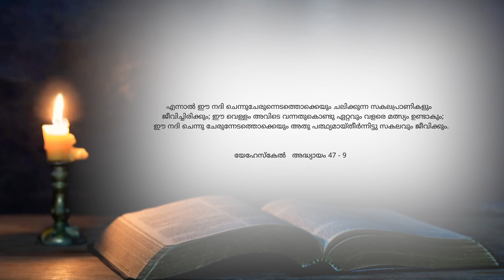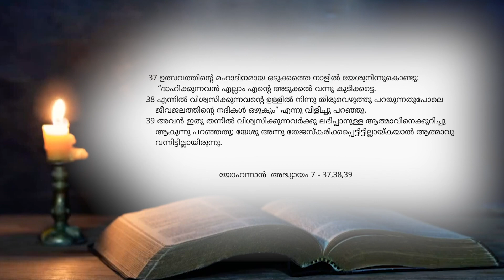BLESSED MORNING MESSAGE | Short Message Malayalam | By Pr. Roy Henry